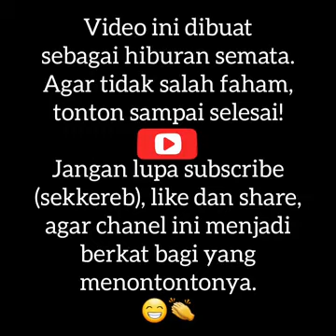Bapakbapak Kreatif | Lawak - Edisi Suami Sayang Istri - Pdt. Iyong Silaban, STh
Bapakbapak Kreatif || Edisi Suami Sayang Istri - Pdt. Iyong Silaban, STh
Mengisi waktu luang di masa pandemi, mencoba mengembangkan kreatifitas dengan mengerjakan pekerjaan yang pada umumnya dikatakan pekerjaan istri atau pekerjaan perempuan.